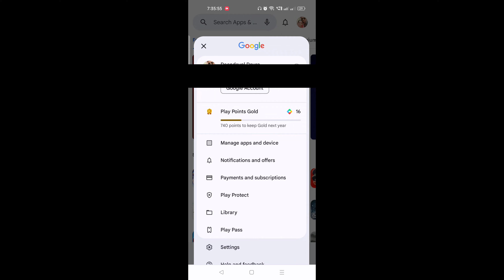FF TopUp History Kaise Dekhe?😍 | Free Fire Me Top Up History Kaise Dekhe | FF Top Up History Delete